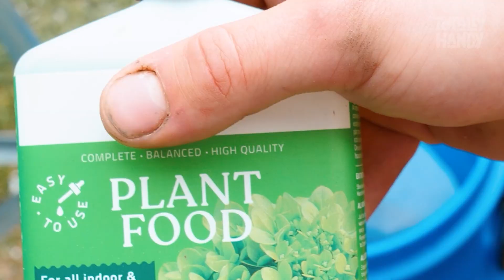Forget Hydroponics! This DIY Aquaponics System is the Future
Watch as I transform ordinary materials into an efficient, self‑sustaining aquaponic garden that grows fresh vegetables and raises fish—all in one system. You’ll see step‑by‑step how to set up the tank, plumbing, grow bed, and maintenance tips to keep your ecosystem thriving year‑round. Perfect for hands‑on enthusiasts who love practical, off‑grid solutions!